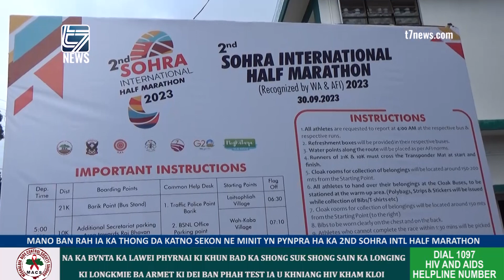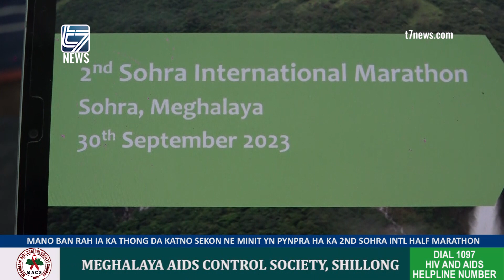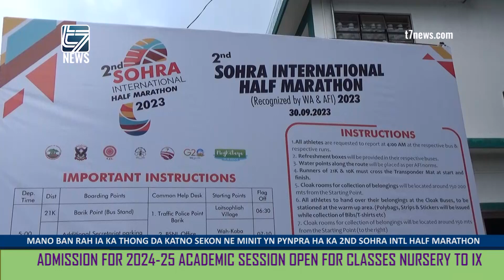MANO BAN RAH IA KA THONG DA KATNO SEKON NE MINIT YN PYNPRA HA KA 2ND SOHRA INTL HALF MARATHON